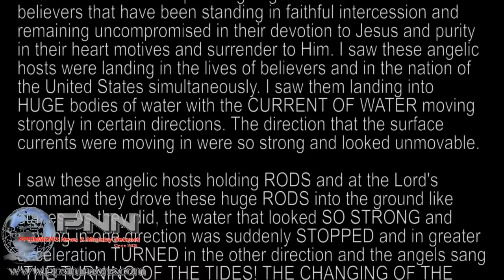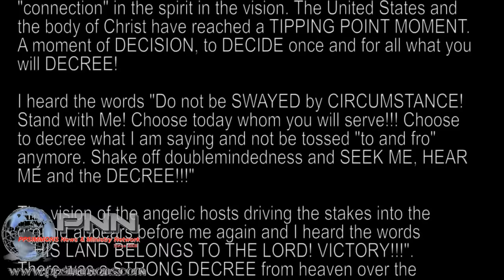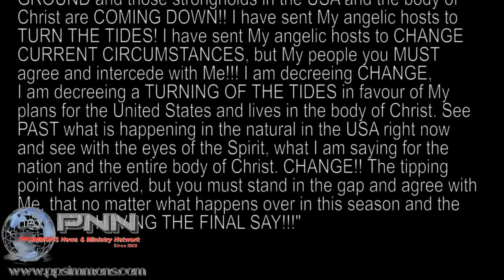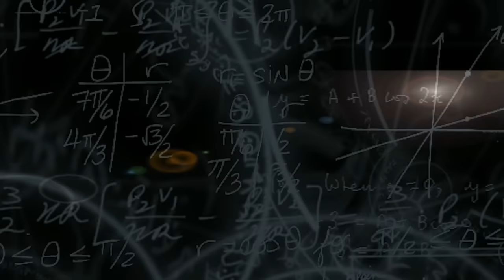Hillary's email bombshell! PLUS a Word of Prophecy!